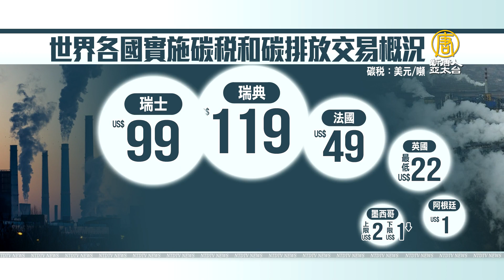歐盟碳稅衝擊鋼鐵水泥業 台灣碳定價2023出爐